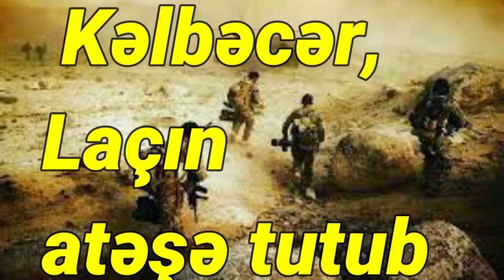SON DƏQİQƏ! Ermənilər atəş açdı - Müdafiə Nazirliyindən təcili açıqlama